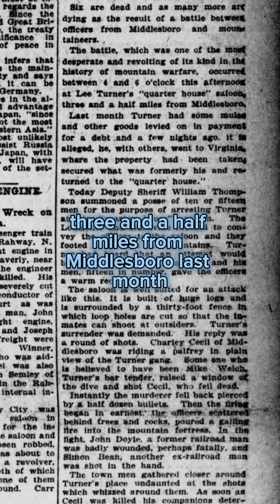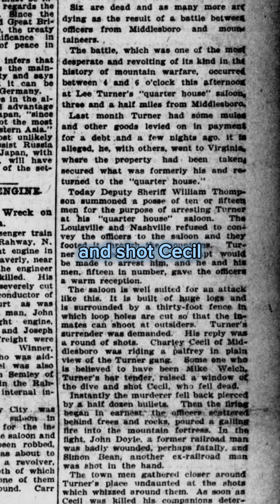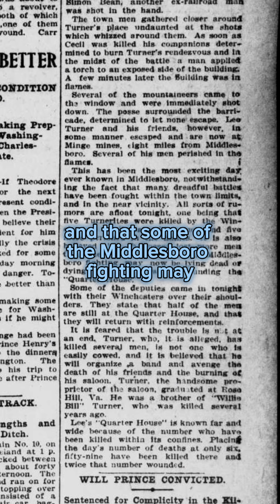Saloon Stand-off with Sheriff | February 13, 1902